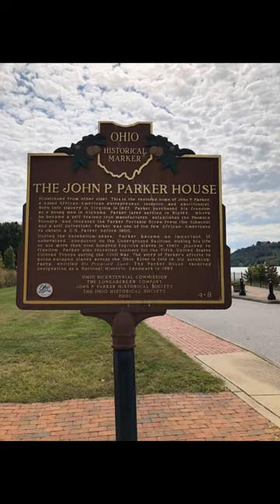high John the conquer ojun ancestry blessings Parker Smith